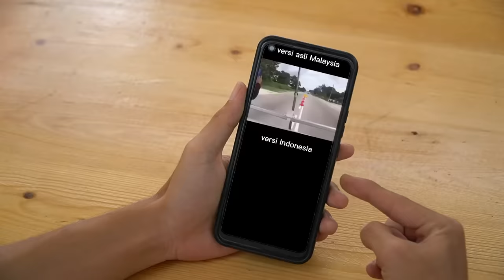LEIKA TOLONGIN TOMPEL YANG DICULIK MOBIL AMBULANCE BERHANTU 😱 GAGAL PERIKSA GIGI ANAK-ANAK